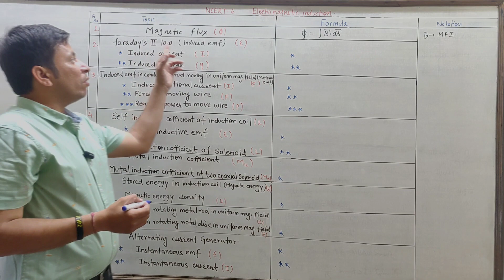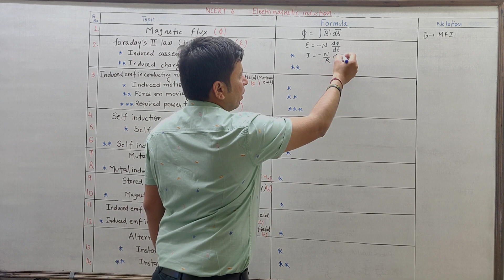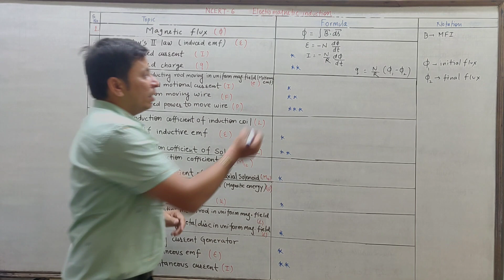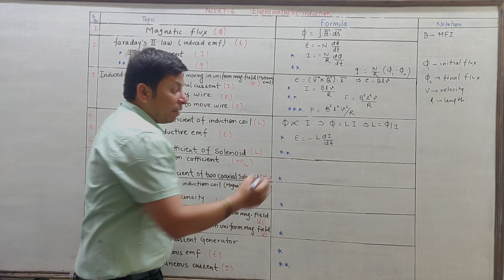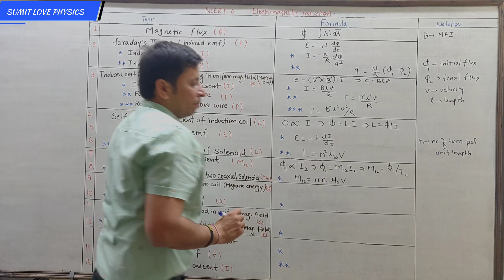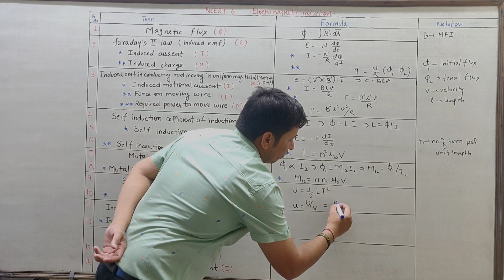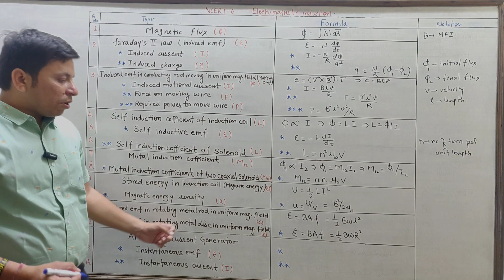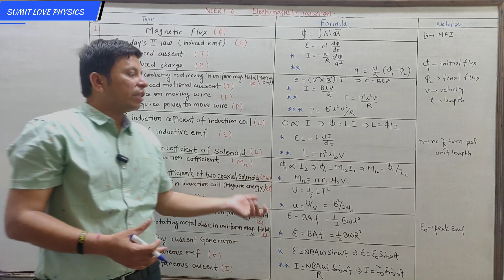ElectroMagnetic Induction Ncert one shot formula revision Neet jee rpsc psc cbse CUET RPSC CLASS 12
About Your Brother

"Sumit Tak M.Sc., NET, SET, GATE, RPSC Merit rank -2 (School Lecturer)
Understanding Physics from Last 12 Years"
PDF File Link
FORMULA SHEET  Electro Magnetics Induction
Video link
Electrostatic Potential And Capacitance NCERT 12 | ONE SHOT FORMULA REVISION SHEET ( Class 12 Physics Chapter 2)
PHYSICS CLASS 12 Electromagnetics Induction class 12 one shot
physics class 12 chapter 6 English medium one shot
physics chapter 6 all formulas class 12
Class 12 physics chapter 6 2023
faraday law of electromagnetic induction
faraday's second law